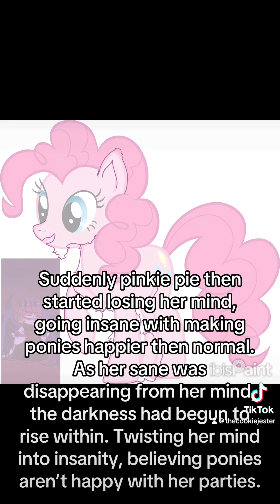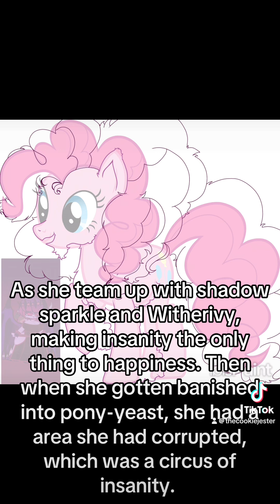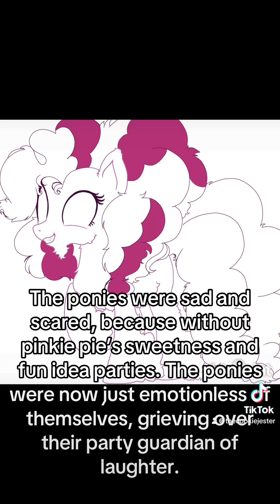Story of beast ponies, part 3!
For pinkie pie, it took me a while to figure a nice story for her so I decided on this, I hope I’ll like it 😁